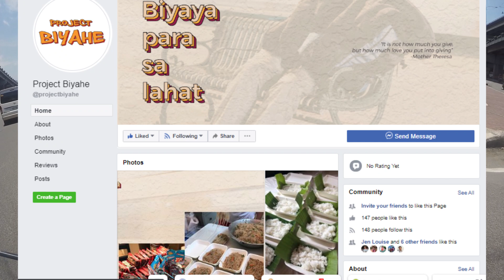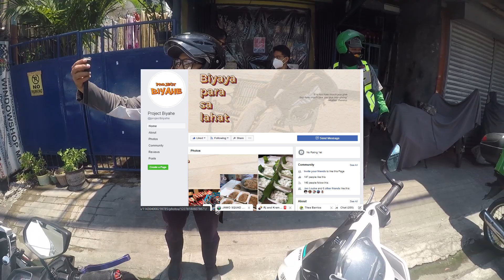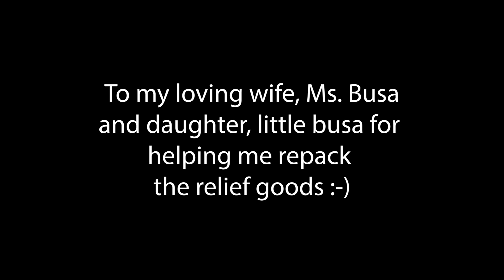BAYANIHAN ng mga RIDERS Feat. Jawo Motovlog, Denso Tambyahero at Channel of Blessings